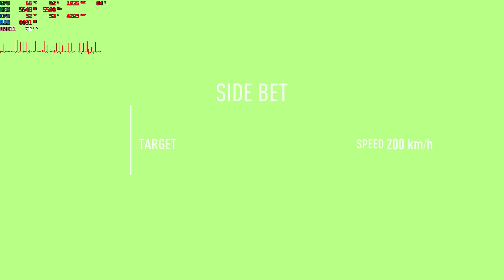Need for Speed Payback 03 19 2018 10 27 21 36